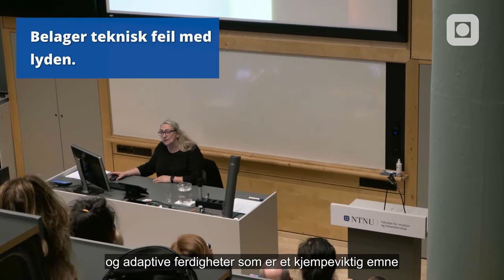Banebrytende forskning på psykisk helse hos utviklingshemmede barn og unge - reportasje fra disputas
🎓 Fredag 3. mai disputerte Sissel Gravråkmo med avhandlingen "Intellectual Disability in Childhood and Adolescence: Social skills and the significance of everyday executive functions for adaptive behaviours and mental health". 💐

Vi gratulerer Sissel så mye med vel gjennomført og ønsker lykke til videre! 🎉🌟

📸: Joakim Langfjæran